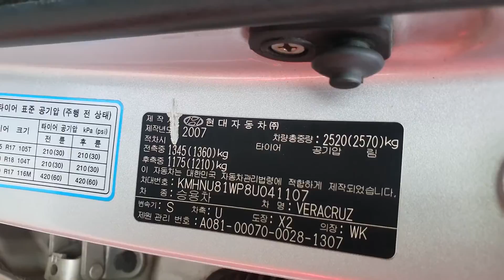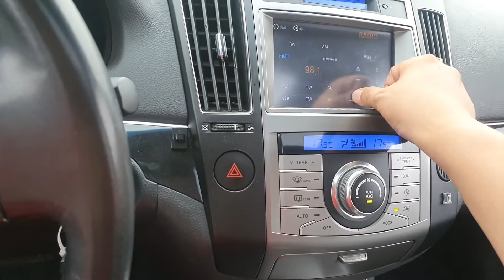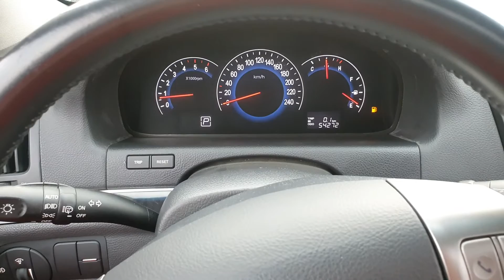2008 Hyundai Veracruz 300X.2WD.S.ROOF22078u041107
Hello.
We are pleased to indicate to you our readiness to regularly supply you quality used Korean cars kia, Hyundai car etc.
Therefore, kindly let us know via (whatsApp) or email " " your preferred cars, year model, quantity and your estimated budget for each car, please. We look forward to your reply and a long lasting fruitful business relationship.